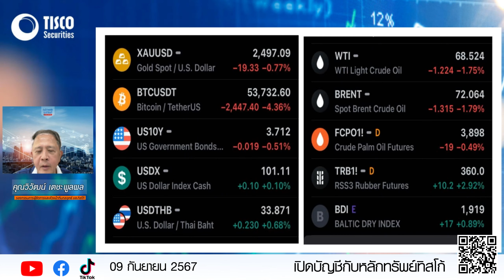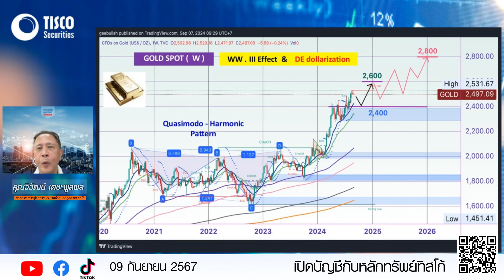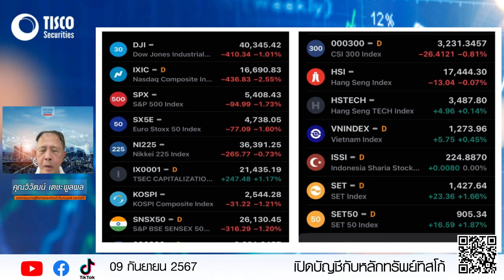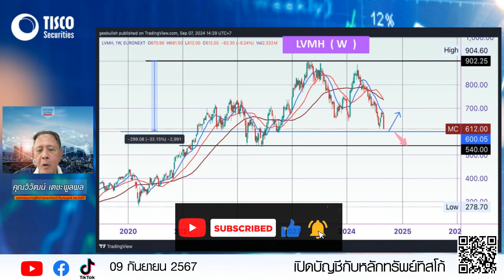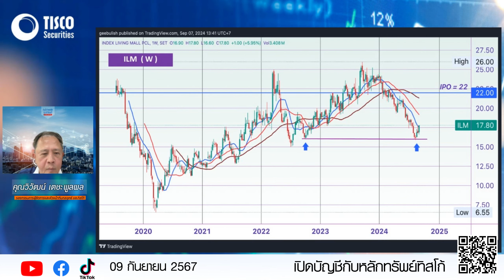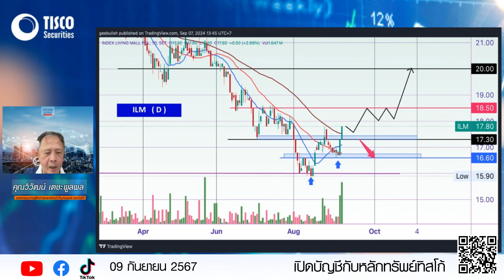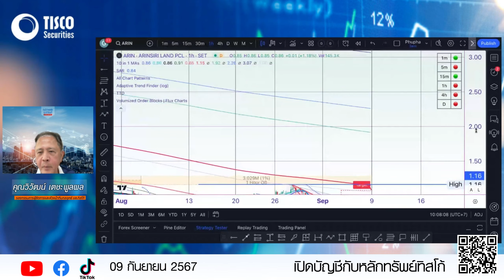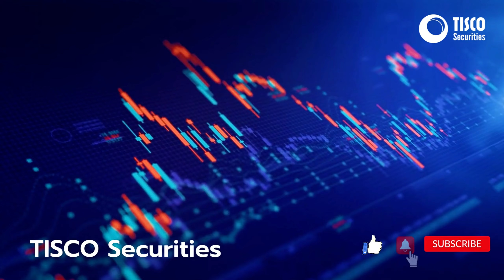TISCO Stock Analysis: Tips for Success By วันวิวัฒน์ 09/09/2024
Learn valuable tips for success in TISCO stock analysis from expert วันวิวัฒน์ 09/09/2024. Discover strategies for investing in top Thai stocks like